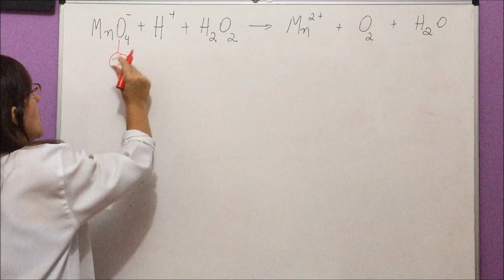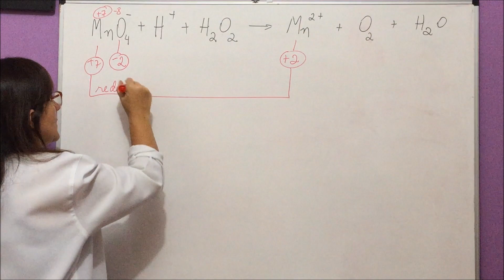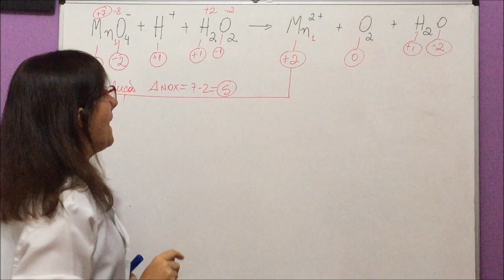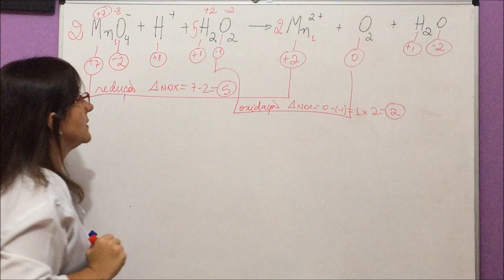Exercício: reação de oxi-redução de peróxido de hidrogênio com permanganato de potássio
Vamos resolver o exercício abaixo:
(FMABC SP/2016) O ânion permanganato é um excelente oxidante em meio de ácido sulfúrico. Esse ânion apresenta coloração violeta que pode ser descolorida com adição de uma solução de peróxido de hidrogênio em meio ácido. As espécies envolvidas no processo estão representadas na equação não balanceada.
MnO4– (aq) + H+ (aq) + H2O2(aq)  Mn2+ (aq) + O2(g) + H2O(l)
Para descolorir completamente 20 mL de uma solução 0,10 mol.L–1 de permanganato são necessários exatamente

a) 10 mL de uma solução aquosa 0,20 mol.L–1 de H2O2.
b) 20 mL de uma solução aquosa 0,20 mol.L–1 de H2O2.
c) 25 mL de uma solução aquosa 0,20 mol.L–1 de H2O2.
d) 50 mL de uma solução aquosa 0,20 mol.L–1 de H2O2.